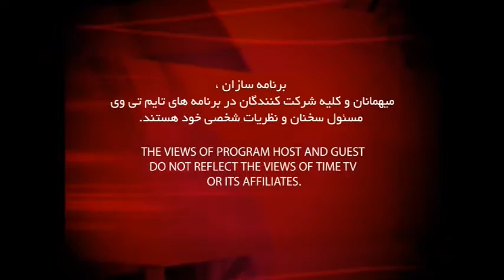Dr Naficy ep 222